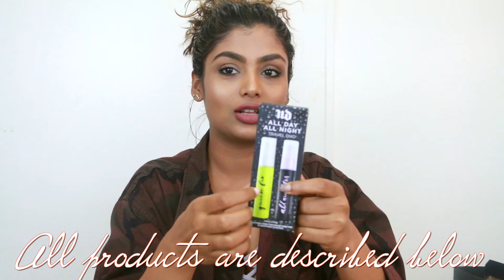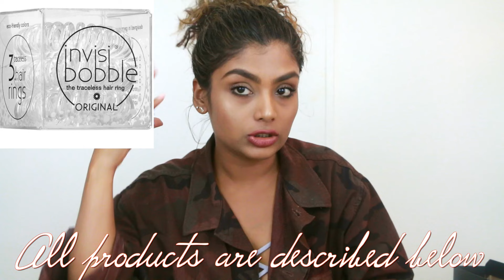SEPHORA VIB SALE HUGE SPRING HAUL - SPRING 2017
❤HELLO MY BEAUTIFULS :)❤

►IN THIS VIDEO YOU ARE GOING TO FIND MY RANTING AND TALKING ALOT ABOUT MY EXPERIENCE WITH SEPHORA VIB SALE AND A CHILL CHATTY HAUL.

►SEPHORA VIB SALE ENDS ON APRIL 24TH 2017, BUT I HOPE THIS VIDEO GIVES A GOOD IDEA ABOUT WHAT TO BUY AND WHAT NOT TO BUY TO THE MOST! HOPE THIS HELPS SOMEONE TO ENCOURAGE TO BUY SOMETHING USEFUL FOR YOURSELF FROM SEPHORA !!

1. CAUDALIE VINO PERFECT- RADIANCE COMPLEXION CORRECTING SERUM

2. SKIN LAUNDRY - HYDRATING SKIN FACE WASH

3. SMASHBOX -PHOTO FINISH PRIMER SET
    (PHOTO FINISH PRIMER WATER & PHOTO FINISH FOUNDATION PRIMER)

4.URBAN DECAY ALL DAY ALL NIGHT (QUICK FIX & ALL NIGHTER)

5. NARS BLUSH/BRONZER DUO (ORGASM/LAGUNA MINI)

6. MOROCCAN OIL-PURE ARGAN OIL

7. CAVIAR INFINITE COLOR HOLDING SHAMPOO, CONDITIONER & VIBRANCY SERUM

8. BUMBLE AND BUMBLE SURF SPRAY

9. BUMBLE AND BUMBLE BB HAIR DRESSERS INVISIBLE OIL
     HEAT/UV PROTECTIVE PRIMER

10. BUMBLE AND BUMBLE BB SPRAY DE MODE FLEXIBLE HOLD HAIR SPRAY.

11. SHISEIDO UTIMATE SUN PROTECTION SPRAY SPF 50+

12. VERNON FRANCOIS LIGHT WEIGHT STYLING SERUM

13. INVISI BOBBLE TRACELESS HAIR RING OF 3-ORIGINAL

14. SEPHORA PRO MINI FLAWLESS AIRBRUSH BRUSH

15. BECCA HIGLIGHTER - OPAL

❤THIS IS ALSO MY FIRST VIDEO EVER TO TALK IN FRONT OF THE CAMERA AND AM LITTLE NERVOUS AND EXCITED !! SO PLEASE TOLERATE WITH ME.❤

❤GOOD LUCK & HAVE GREAT WEEK AHEAD!❤

▼YOU COULD ALSO CATCH UP ON MY OTHER MEDIA PLATFORMS:▼